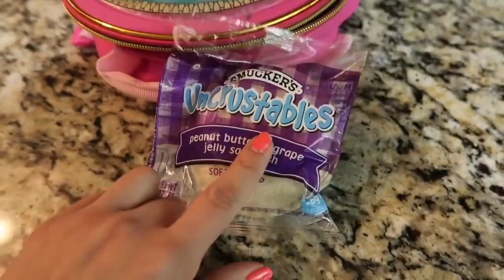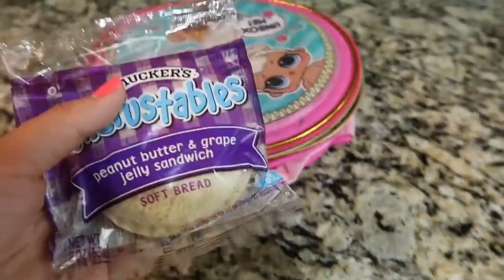Reborn Toddler Before Daycare Routine Reborn Role play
Reborn Toddler Kylies Before Daycare Routine Reborn Role Play